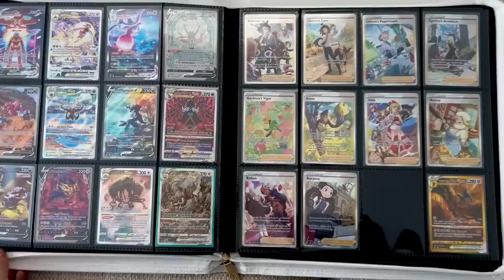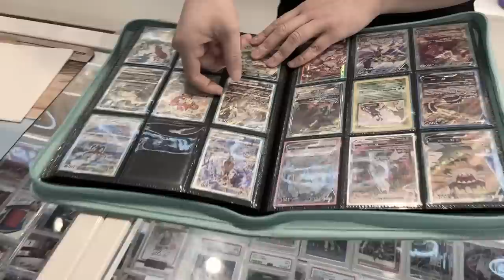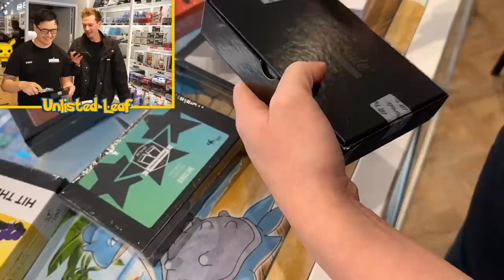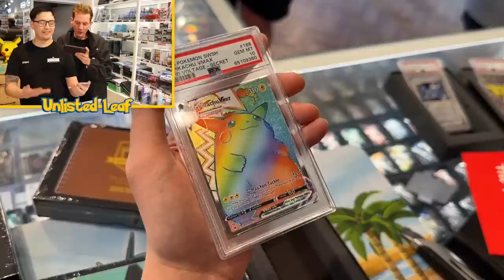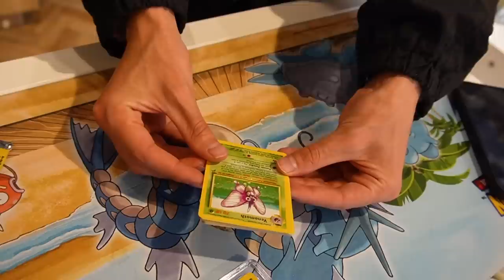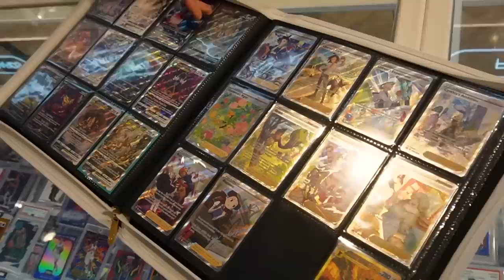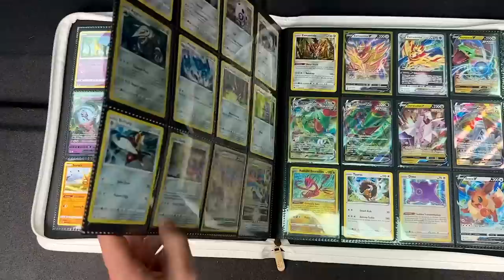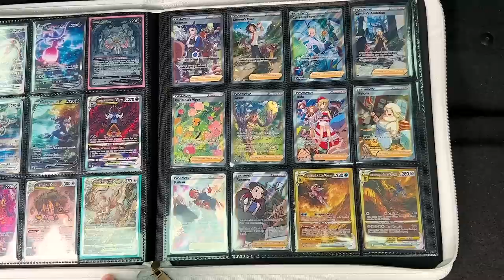I FINALLY FOUND IT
► Learn 150+ languages with quality native-speaking teachers on italki🎉. Buy $10 get $5 off for your first lesson using my code UNLISTEDLEAF:
► Today is the final episode in our big CROWN ZENITH COMPLETE BINDER series. We try to track down the final card I needed for my Crown Zenith Master Set ... GOLDEN PALKIA FULL ART CARD!